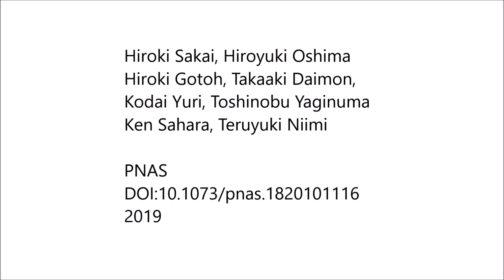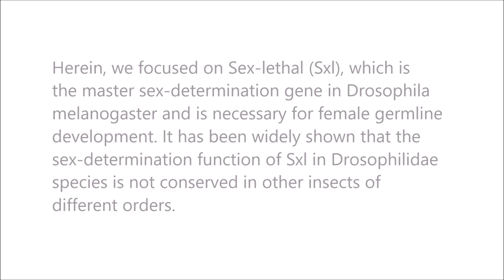Dimorphic sperm formation by Sex-lethal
Dimorphic sperm formation by Sex-lethal. Hiroki Sakai et al (2019), PNAS

Sex is determined by diverse mechanisms and master sex-determination genes are highly divergent, even among closely related species. Therefore, it is possible that homologs of master sex-determination genes might have alternative functions in different species.

Herein, we focused on Sex-lethal (Sxl), which is the master sex-determination gene in Drosophila melanogaster and is necessary for female germline development. It has been widely shown that the sex-determination function of Sxl in Drosophilidae species is not conserved in other insects of different orders.

We investigated the function of Sxl in the lepidopteran insect Bombyx mori. In lepidopteran insects (moths and butterflies), spermatogenesis results in two different types of sperm: nucleated fertile eupyrene sperm and anucleate nonfertile parasperm, also known as apyrene sperm.

Genetic analyses using Sxl mutants revealed that the gene is indispensable for proper morphogenesis of apyrene sperm. Similarly, our analyses using Sxl mutants clearly demonstrate that apyrene sperm are necessary for eupyrene sperm migration from the bursa copulatrix to the spermatheca.

Therefore, apyrene sperm is necessary for successful fertilization of eupyrene sperm in B. mori. Although Sxl is essential for oogenesis in D. melanogaster, it also plays important roles in spermatogenesis in B. mori. Therefore, the ancestral function of Sxl might be related to germline development.